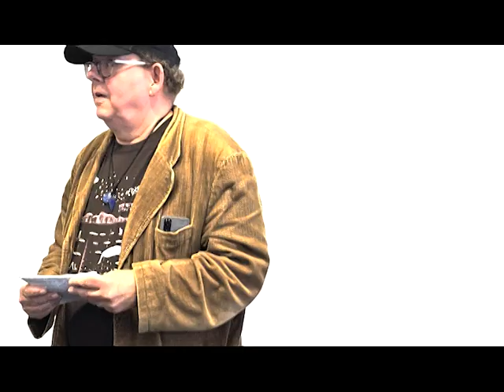Dichters en podcast op Wilhelminakade 701 Kunst voor Oekraine Rotterdam 2023 ST TV R dam 2023 za 11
Dichters en podcast op  Wilhelminakade 701 Kunst voor Oekraine Rotterdam 2023 ST TV R dam 2023 za 11-02-23  S23 Ultra